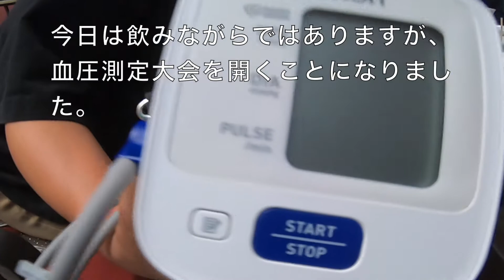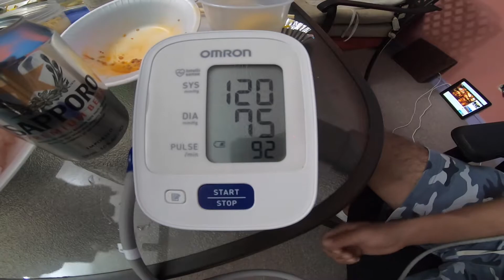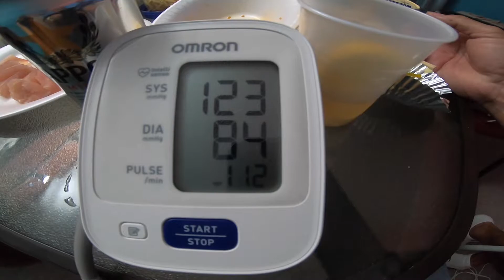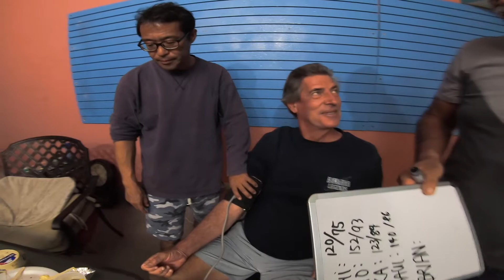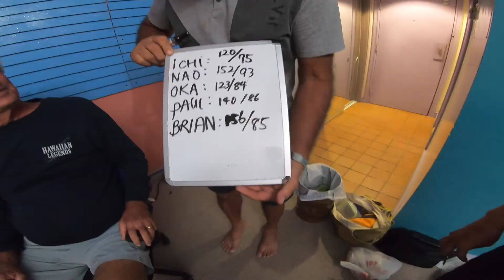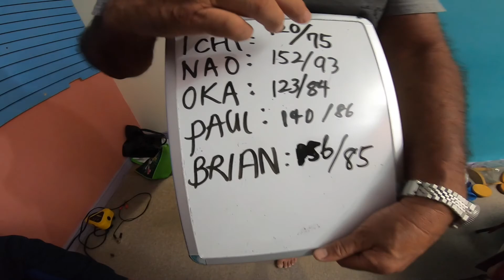【グアム】60's 大爆笑！血圧測定大会